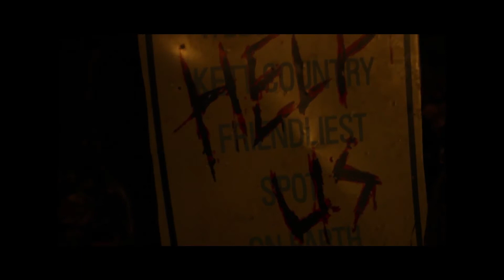The Alameda Estate Official 2016 Trailer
Filmed and edited by August Halverson